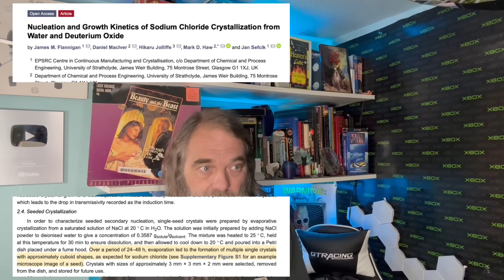I Love Geopolymers, But The Natron Theory Has a Problem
The idea is interesting, but the lead proponent is either scientifically illiterate, or knowingly full of crap.

Sodium Chloride: (Table Salt) evaporation.